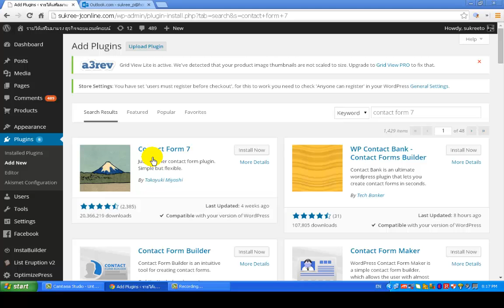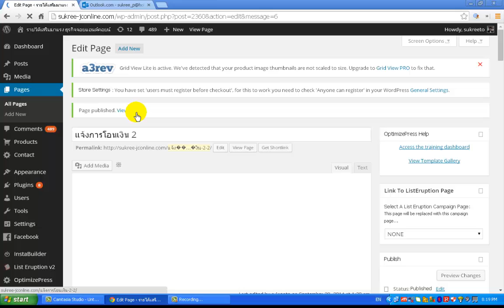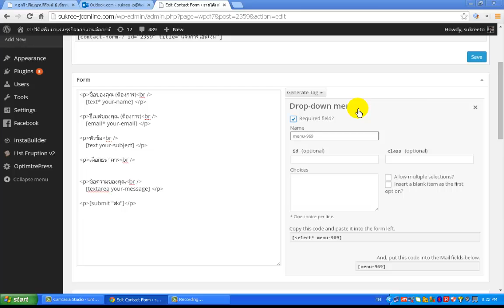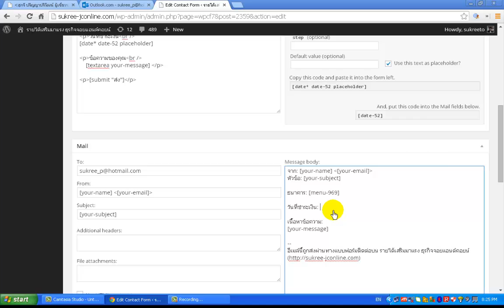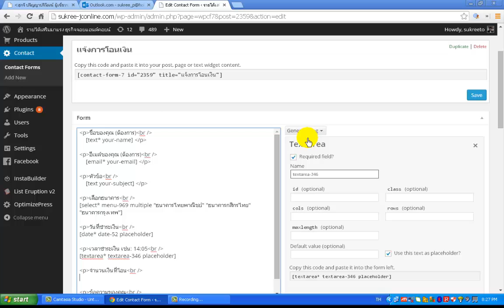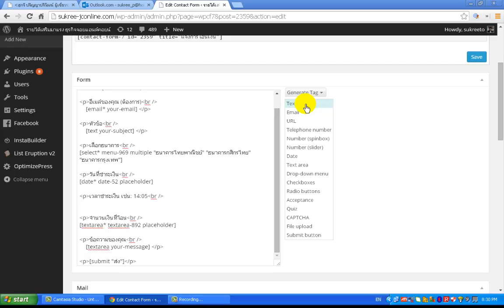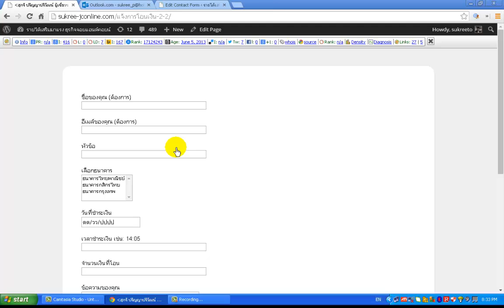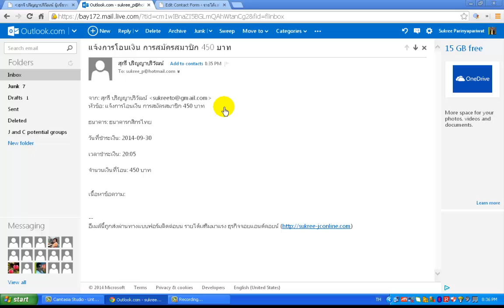สอนทำฟอร์มแจ้งการโอนเงินด้วย wordpress จาก Plug in contact form 7 โดย อ.สุกรี ปริญญาปริวัฒน์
สนใจร่วมสมัครทำธุรกิจ Join and Coin คลิ๊ก
หรือติดต่อผมโดยตรงได้ที่ 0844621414 อ.สุกรี (เก้) ปริญญาปริวัฒน์